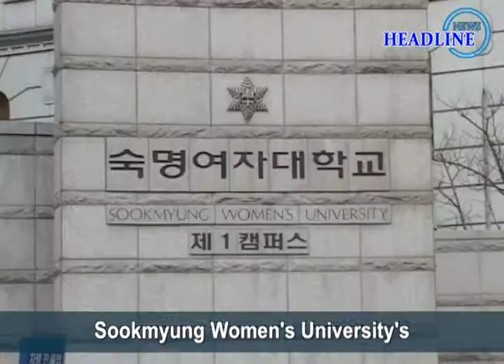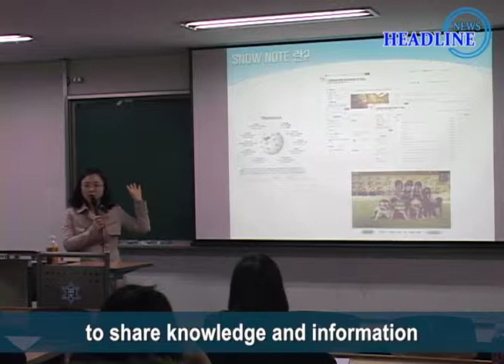Sookmyung Women's Univ. English Broadcasting System - SNOW Common Place